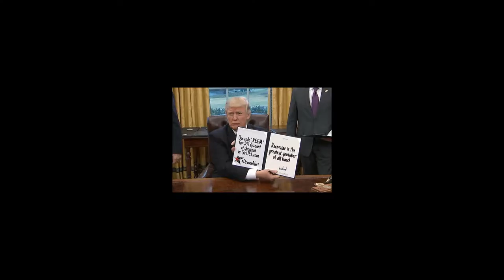SHE FELL DOWN THE GREAT WALL OF CHINA!!!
My cousins are the best. :D

Xbox: ComLink Lights